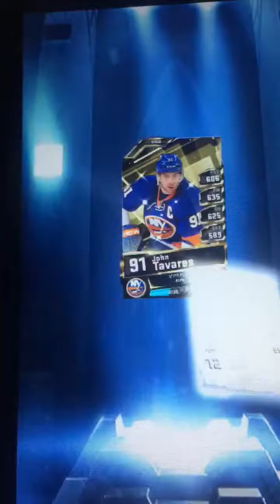NHL Supercard Face Off Mode part 4